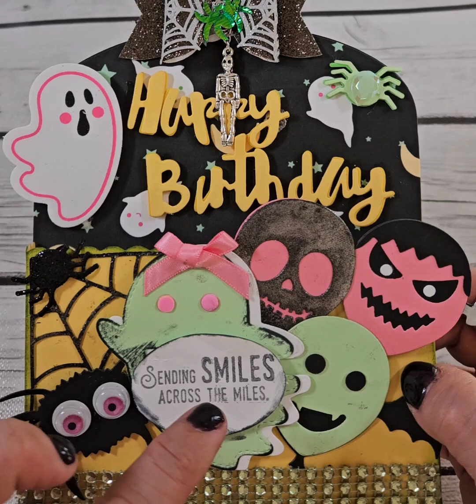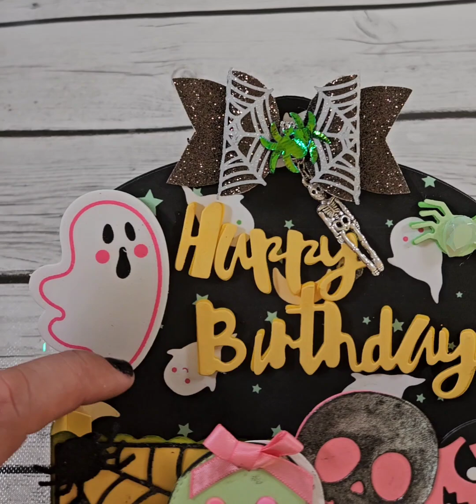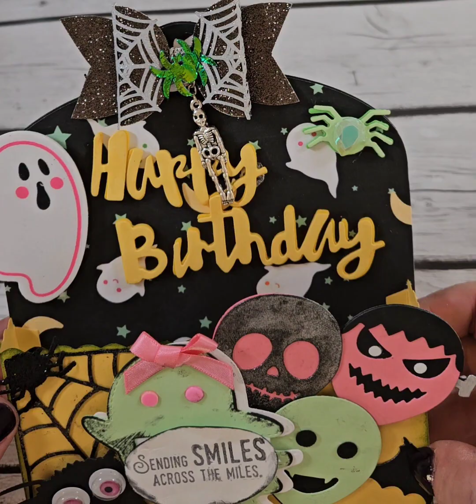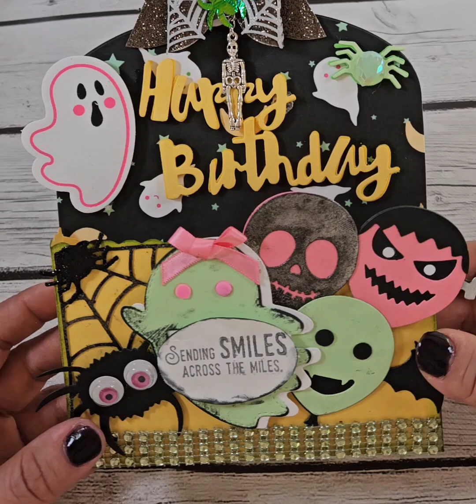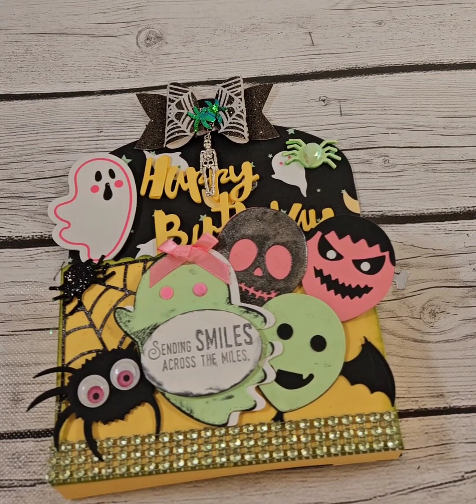puchystagtember Loaded Tag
Join us for TAGtember where we’ll be creating tags all month for September! Play along and use the hashtag
Be sure to follow all the ladies for fun and inspiration

The digital collection is from Turquoise Bay Studio on Esty, IG, and YouTube.